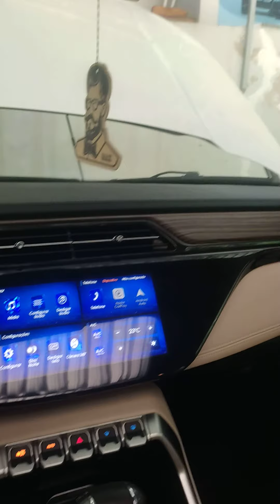POV Ford Territory Titanium 1.5 turbo 2021